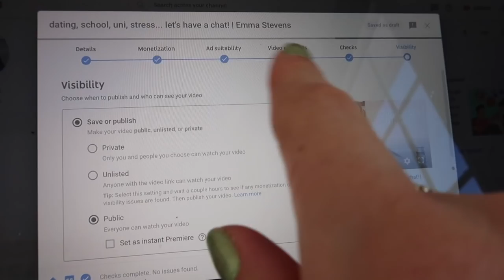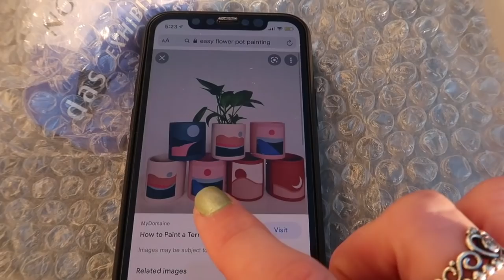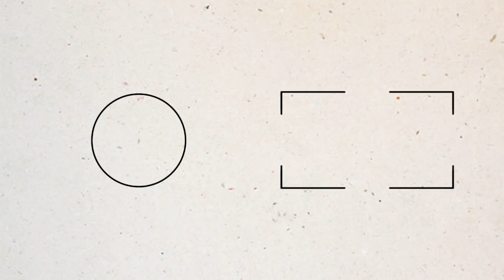hairdressing is my new side hustle | Emma Stevens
heya guys and gals! here's a couple of days in the life + me cutting dads hair 😅
Also, unfortunately my uni break end this week so I'm back to online studying next week meaning there will be less uploads from me! I've LOVED being able to upload 3 times a week the past couple of weeks so thank you guys for your support to make this possible!

Emma Stevens
Waikato University
Hamilton 3255